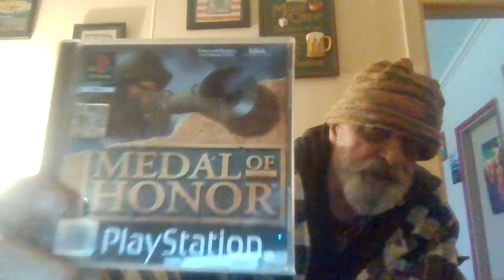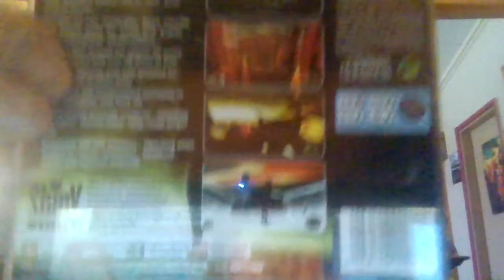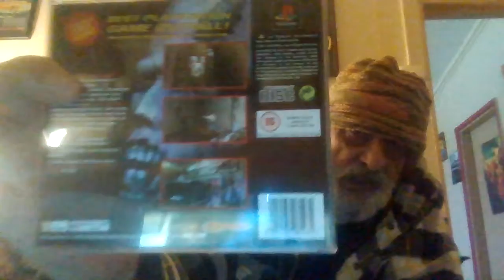PLAYSTATION Nostalgia on a wet and miserable day